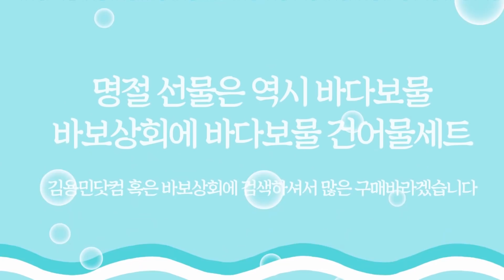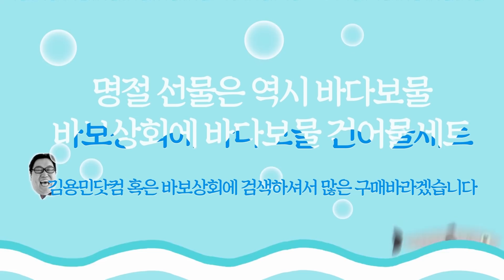관훈라이트 #15-2 세이브뉴스에서 드러난 언론의 민낯